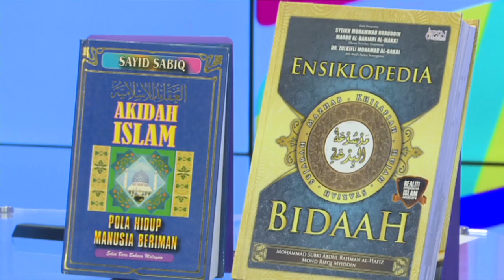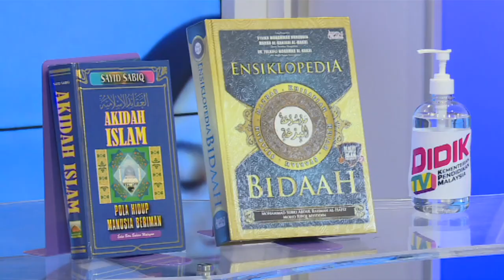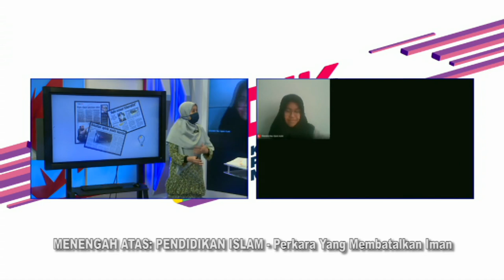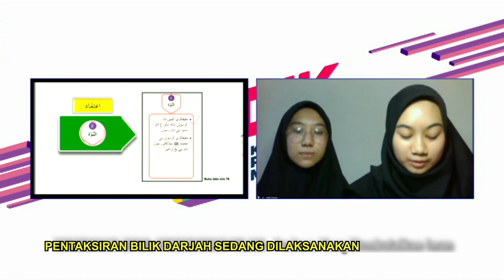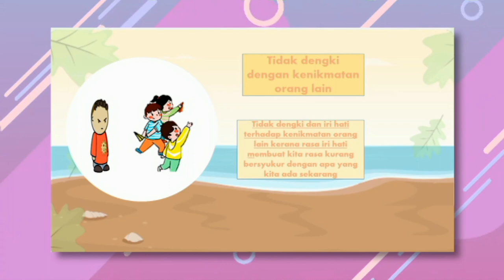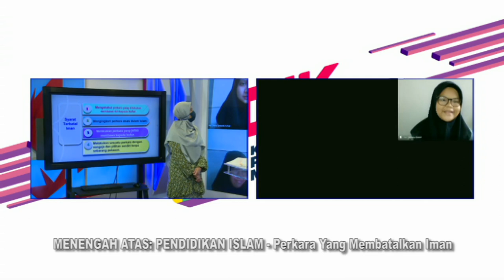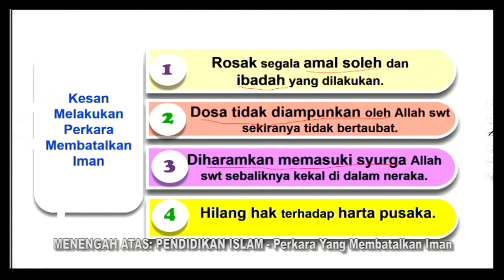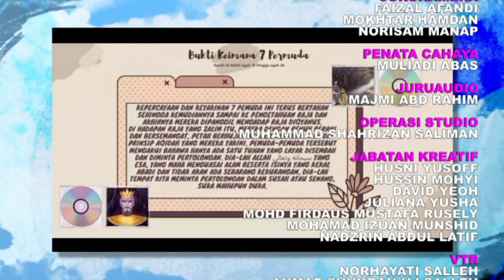DidikTV | Teras Ep 164 | Menengah Atas Pend Islam Perkara Yang Membatalkan Iman